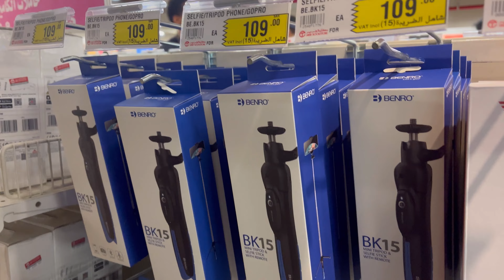Eid பெருநாளுக்கு முதல் நாளிலிருந்து Vlog! என் கணவரைப் பற்றி கமெண்ட் பண்ணுனவங்களுக்கு என்பதில்!vlog